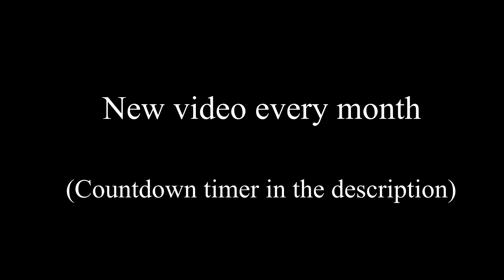Murder Miners X - Sneak Peek 8: Animation Overhaul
Believe

The Animation Overhaul is mostly complete. We’ve converted the Murder Miner to be compatible with the countless animations available in the Unreal Engine Marketplace. The animation system is much more flexible now and will make it easier to add new animations for weapons and abilities in the future.

We are still tinkering with the lighting, materials, and effects of the game. We have not settled on a style yet. Many of the animations shown here need to be tweaked or changed as well.